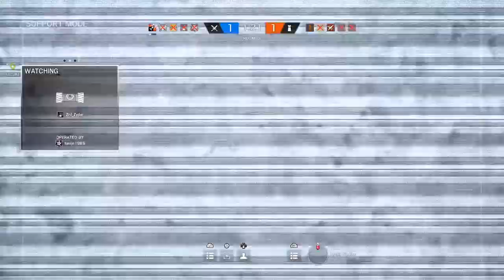Losers again :[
Get this game now